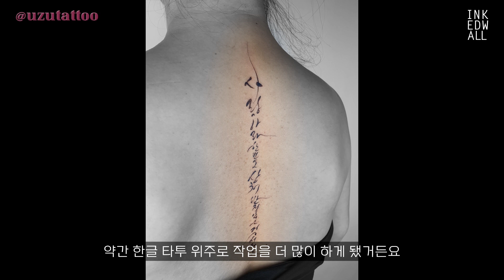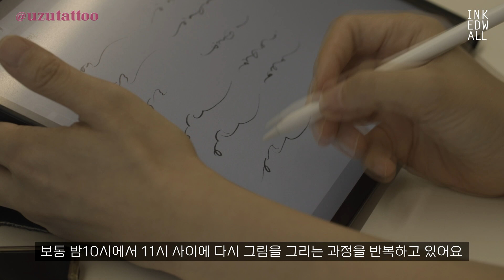[Interview]ㅣINKEDWALLㅣ휴머니즘 과다 첨가! 타투이스트 유주 | Tattooist Uzu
타투이스트 16년 차 조상님
INKEDWALL의 따뜻한 감성 타투이스트

ep.2 타투이스트 유주 인터뷰